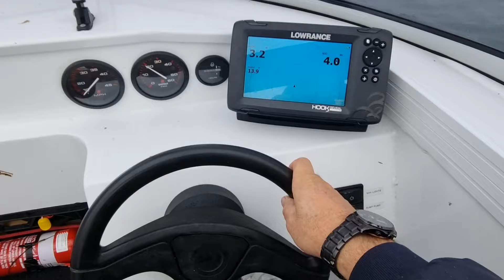Early Morning Fishing.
Another day fishing in the boat out at St Kilda in South Australia.
Fishing for my Favourite fish the great tasting King George whiting.
Some Port River Dolphins joined me as well & they looked to be getting a good feed & having fun at the same time.